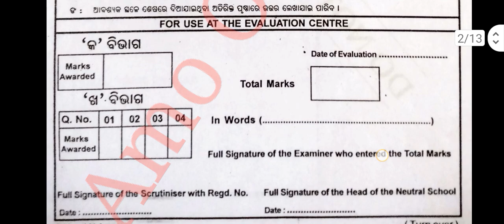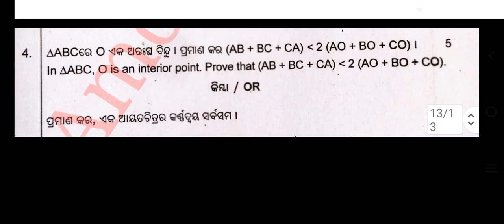ନବମ ଶ୍ରେଣୀ ଗଣିତ sa 1 ନମୁନା ପ୍ରଶ୍ନପତ୍ର question paper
ନବମ ଶ୍ରେଣୀ ଗଣିତ sa 1  ନମୁନା ପ୍ରଶ୍ନପତ୍ର